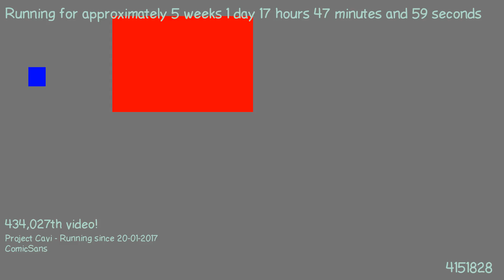1488124340 - Webdriver Cavi - H2